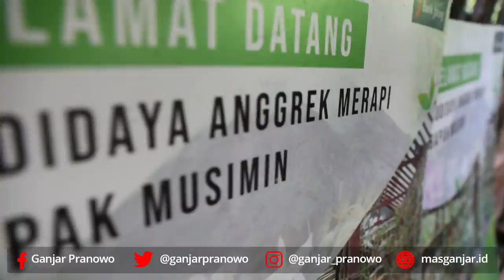ANGGREK LANGKA MERAPI INI BISA KAMU ADOPSI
Kalau kamu pernah nonton video saya tentang Pak Musimin, sang penyelamat anggrek langka endemik di kawasan Merapi, kamu pasti tidak asing dengan beliau.

Beberapa waktu lalu saya kembali berkunjung ke kebun budidaya anggrek Pak Musimin di Dusun Turgo, Desa Purwoninangun Kecamatan Pakem, Sleman Yogyakarta.

Pak Musimin menceritakan bahwa program adopsi anggrek yang digagasnya sudah diikuti 31 orang. Satu di antara pengadopsi itu adalah jurnalis asal Perancis.

Kamu tertarik mau adopsi anggrek juga?